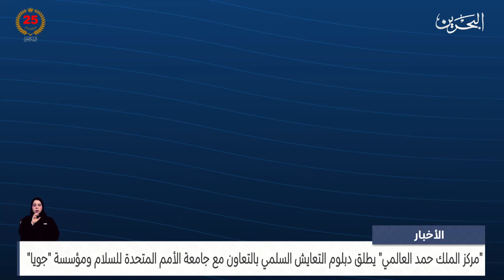الأخبار : مداخلة هاتفية مع نورة المنصوري مدير التعايش السلمي بمركز الملك حمد العالمي للتعايش السلمي